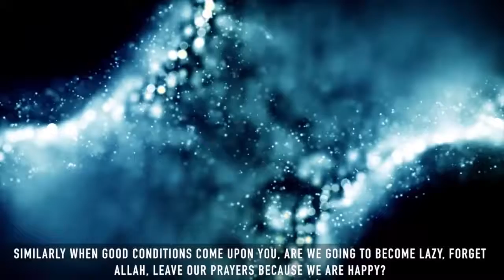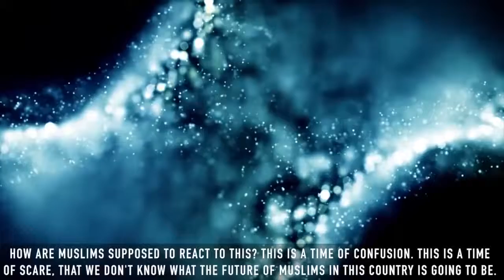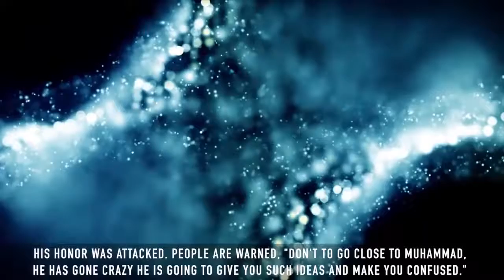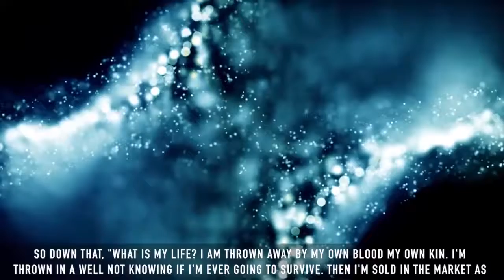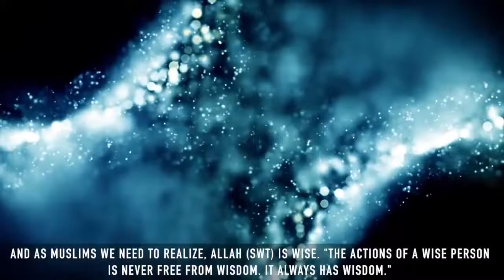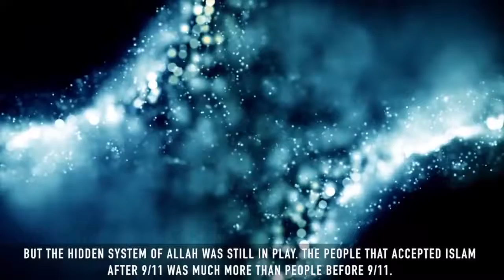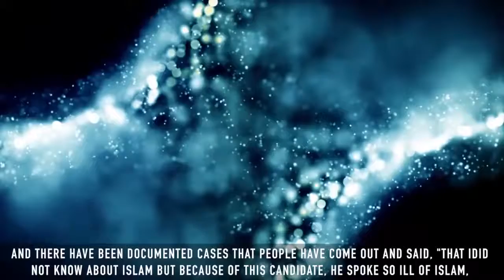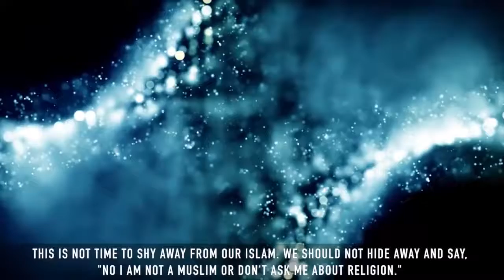Trust The Plan Of ALLAH Emotional Reminder!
Trust The Plan Of ALLAH   Emotional Reminder! All the videos I upload here are based on the assumption that Islamic knowledge is supposed to be shared, We hope you gain lots of beneficial knowledge from our work.